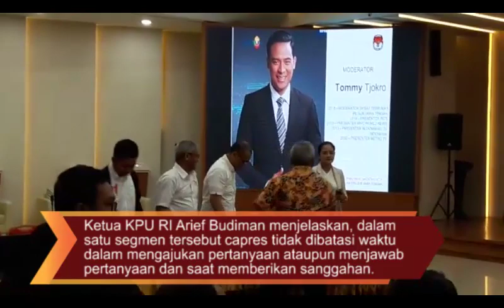Debat Kedua Pilpres 2019, KPU Sediakan Satu Segmen Berdurasi Panjang